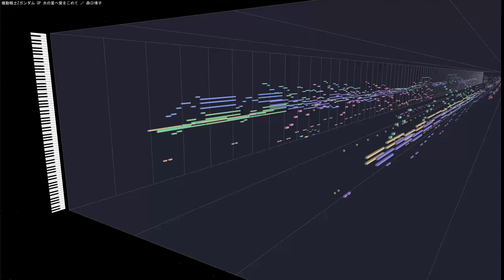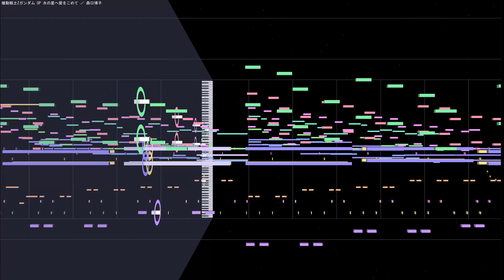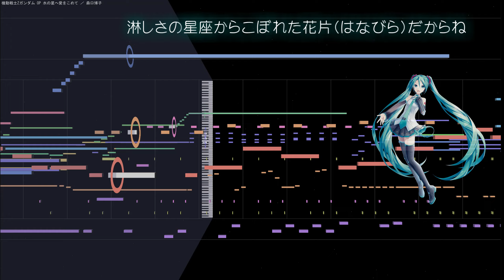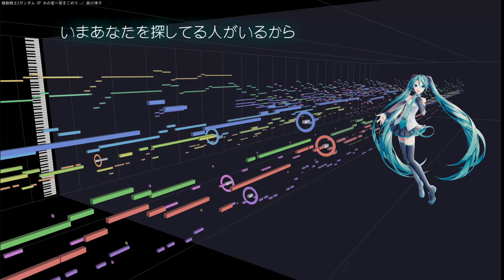(初音ミク)水の星へ愛をこめて ／ 森口博子 機動戦士Zガンダム OP主題歌 1985 Z GUNDAM(VOCALOID cover)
初音ミクのボカロカバーで「機動戦士Zガンダム」のオープニング主題歌、森口博子「水の星へ愛をこめて」です。
カバーも多く歌われるほど、デビューシングルがアニメのファンにも広く、長く愛される楽曲になりました。

原曲：森口博子 ／ 水の星へ愛をこめて 機動戦士Zガンダム OP主題歌
作詞：売野雅勇
作曲：Neil Sedaka
編曲：馬飼野康二
 歌 ：初音ミク(VOCALOID5)
使用ソフト：ABILITY 3.0＋MIDITrail Ver.1.3.0
使用音源：CM-64 + SC-55